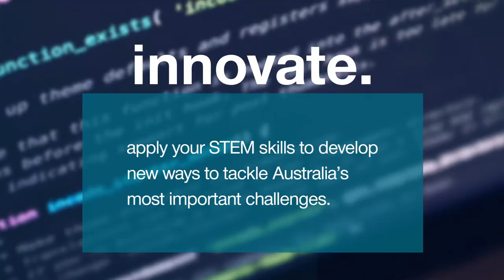Geoscience Australia 2019 Graduate Program - Innovate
Want to help drive innovation? Apply for Geoscience Australia’s 2019 Graduate Program before 3 June 2018.